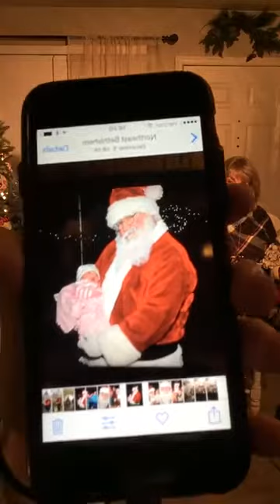Christmas at Our House | HOLIDAY SPECIAL feat. Norris & James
Happy Holidays, and Merry Christmas! We did a Holiday Special featuring Norris & James, Brielle's brother Chris, and Brielle herself! Enjoy an evening at our house with some holiday cheer, jokes, trivia, and music!

"Snowflakes" - HOLIDAY SINGLE JUST RELEASED ON MAJOR MUSIC PLATFORMS! Apple Music, Spotify, YouTube Music, and more...

iTunes & Apple Music: All Things Brielle

MUSIC AVAILABLE ON MAJOR MUSIC PLATFORMS!